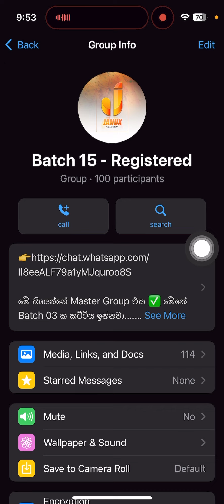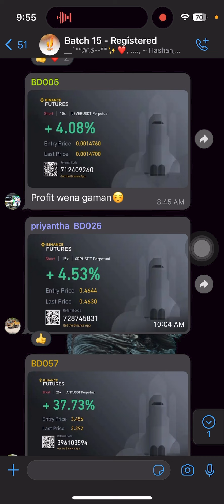අද දවසේ අපි සල්ලි හොයපු හැටි - Make Money Online | Earn Money Online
🫠රෙජිස්ටර් වෙන්න  👉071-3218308 (Whatsapp) මට Msg එකක් දාන්න …..

🔴අපේ පාඨමාලාවට රෙජිස්ටර් වෙනවනම්,මේ Msg එක හොදට කියවන්න …🔴

New Batch එක ජුනි 03 පටන් ගන්නවා✅

🔴අපි කවුරැත් බලෙන් පංතියට ගන්නේ නැත..
එනවනම් පහල තියන විඩියෝ ටික හොදට බලලා එන්න…🔴

🫠රෙජිස්ටර් වෙන්න  කැමතිනම් 👉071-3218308 (Whatsapp) මට Msg එකක් දාන්න …..

❤️ ස්තූතියි ❤️